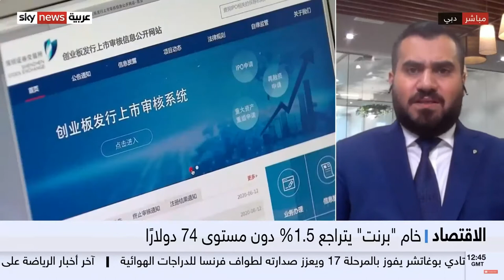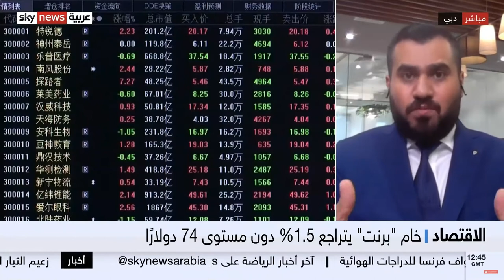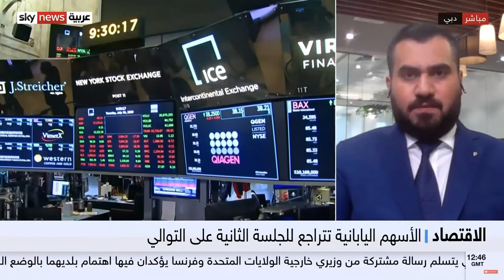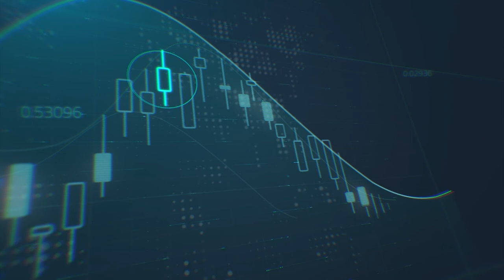اخر مستجدات اسواق العملات المشفرة